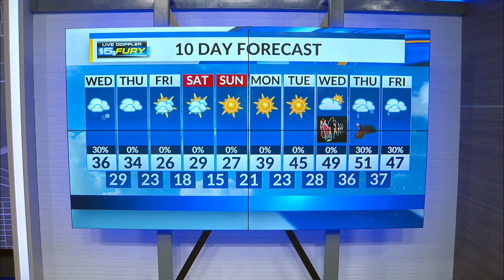Wednesday Morning Forecast Update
Light Snow by late afternoon